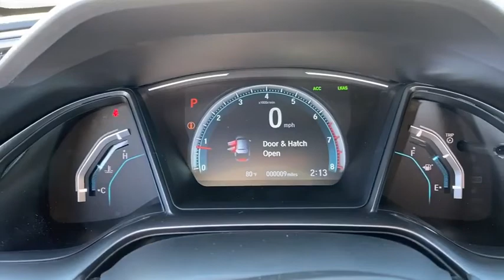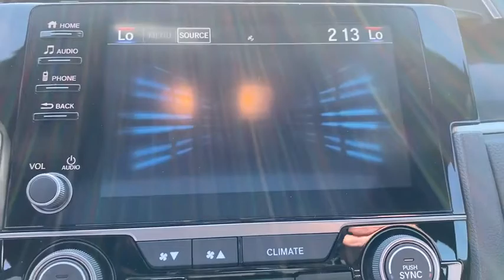2020 Honda Civic Appleton, Neenah, Menasha, Oshkosh, Green Bay, WI 20399H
New 2020 Honda Civic available in Appleton, Wisconsin at Gustman Honda. Servicing the Neenah, Menasha, Oshkosh, Green Bay, WI area.

Gustman Honda
2400 West Spencer St